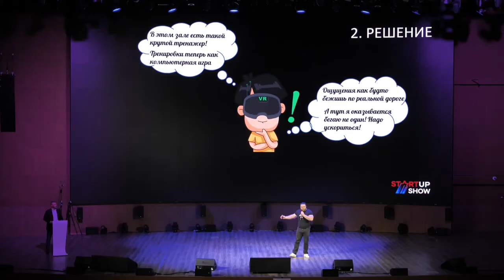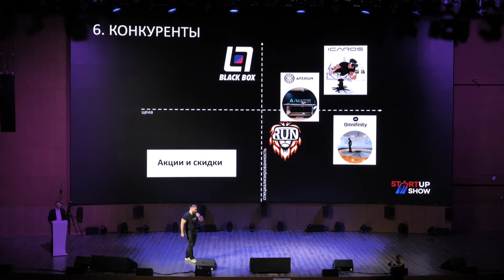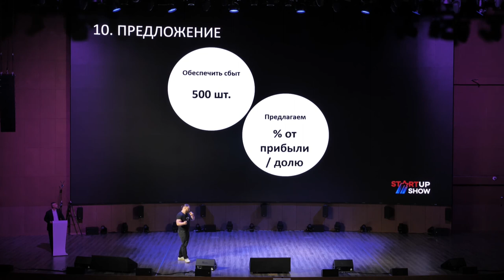Беговой тренажер c VR, Кирилл Комаров